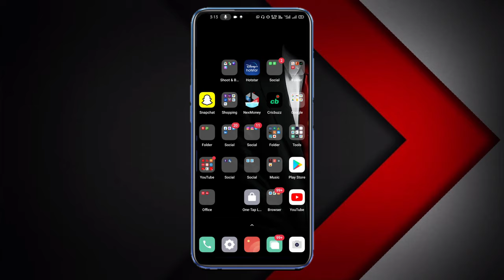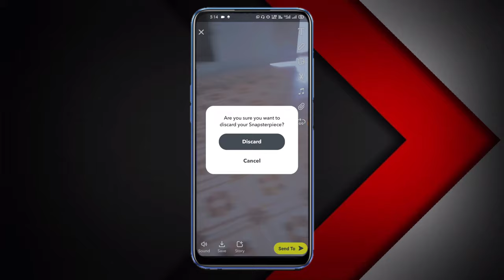Snapchat me slow motion video kaise banaye | How to create Slow motion Video in snapchat 2021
Snapchat slow motion video kaise banate hai 2021 | How to create snapchat slowmo video | Techno viren

Hello and welcome dosto me hun apka host and dost viren to aaj ke iss video me hum dekhnge ki aap snapchat per slow motion video kaise bana sakte hai kisi bhi filter ke sath to video ko Last end tak dekhe or video pasand aaye to video ko like kare or apne dosto ke sath share kare